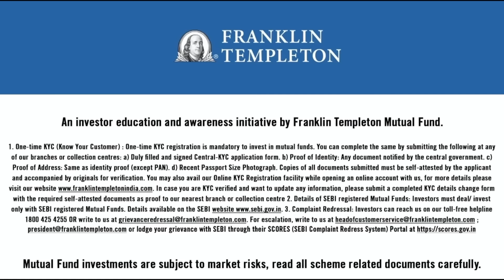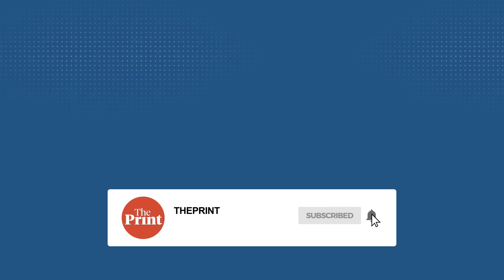Why Mayawati needed to reinvent to be relevant: 2019 lesson for ex-CM as she talks 2024 poll plans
Bahujan Samaj Party (BSP) chief Mayawati Monday ruled out speculation that she was retiring from politics, and said she would only consider a post-poll alliance in the upcoming Lok Sabha election. In Ep 186 of Cut The Clutter, originally published on 7 June 2019, Editor-in-Chief Shekhar Gupta unpacks her party’s 2019 performance, and discusses why the former Uttar Pradesh CM needs to reinvent her politics to be relevant.